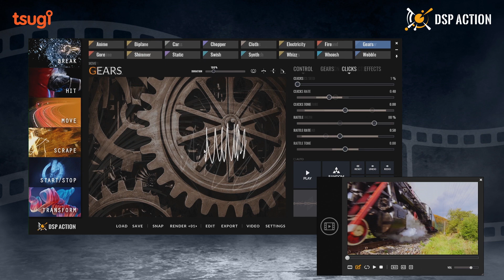The easiest way to create sound effects for your videos!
Draw sound effects, synchronized with your video, in the latest versions of DSP Motion and DSP Action!